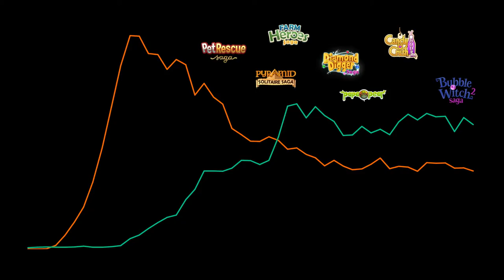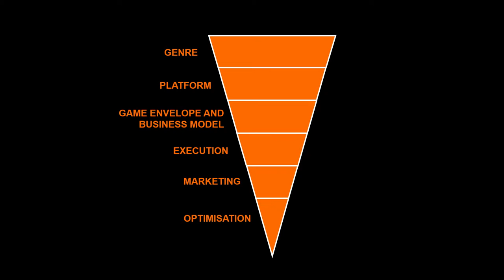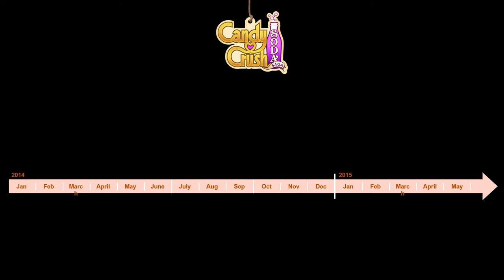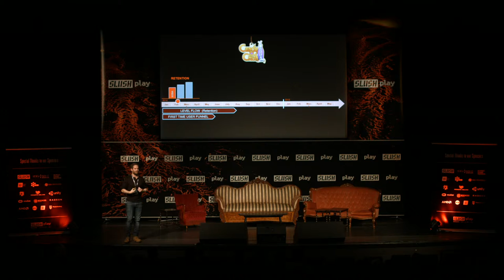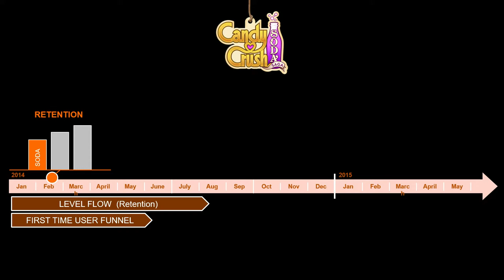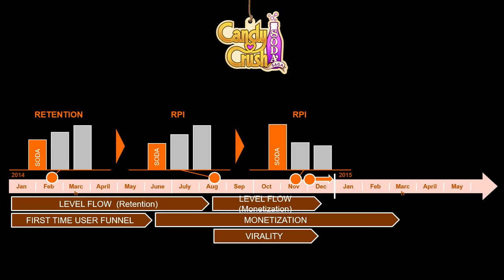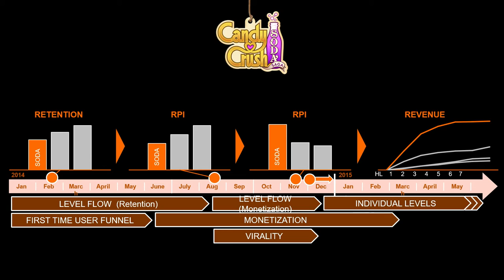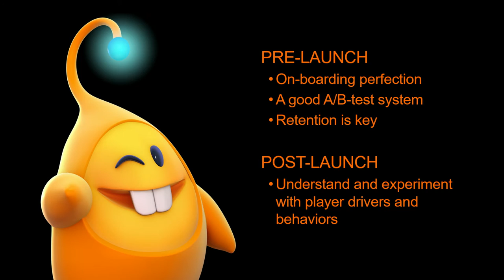SlushPlay Jacob Ivstam // How King uses data to launch successful games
Slush PLAY, event in gaming and virtual reality was held on September 29-30th 2016 in Iceland.
Jakob Ivstam, Business Performance Director at King

Jacob currently works as Business Performance Director at King in Stockholm where he uses King’s massive amount of player data to improve the games’ engagement, virality and monetization. He was part of the Candy Crush Soda Saga team making use of data to optimize game content and maximize the chance of a successful launch. Jacob is also an app entrepreneur with a couple of apps in his portfolio.